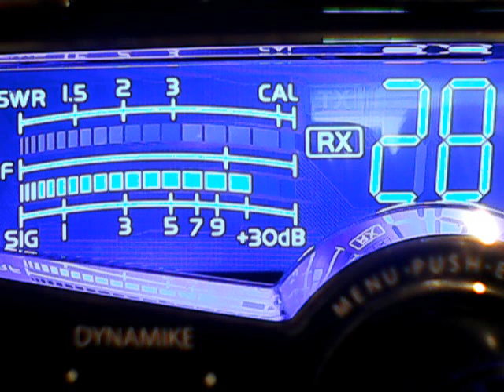Scorch W Texas,4878 Tx,109 Tx,513 Tx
DX WEDNESDAY EVENING ON CB CH ,12/4/2019